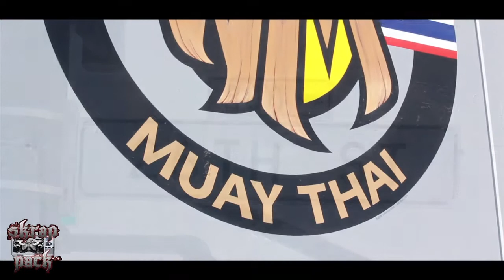Skrappack TV ep 14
The 14th installment of the weekly webisode of Skrappack TV. A series that follows the  day-to-day happenings of Gilbert Melendez and the Skrappack as well as the various fighters at the El Nino Gym.